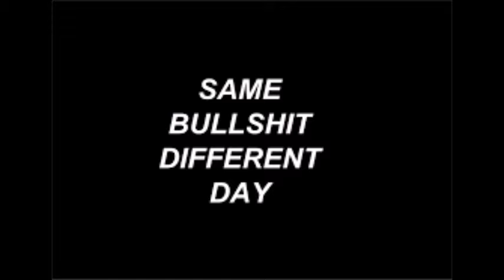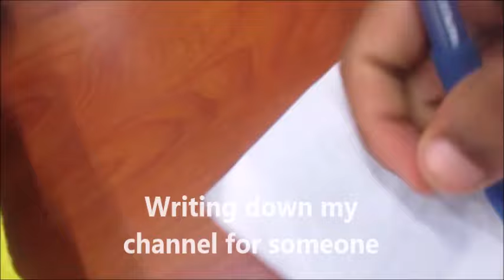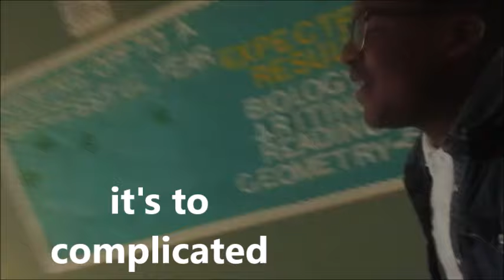FIRST DAY AT A BLACK SCHOOL VLOG | HIGHSCHOOL VLOG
THIS IS MY FIRST DAY AT A BLACK SCHOOL VLOG,AND I JUST WANTED TO SHARE MY AWFUL EXPERIENCE WITH EVERYONE..SO JUST FOLLOW ME AROUND SCHOOL. PLEASE WATCH IN HD!!

VINE:TROYCETV
MUSICAL.LY:TROYCETV